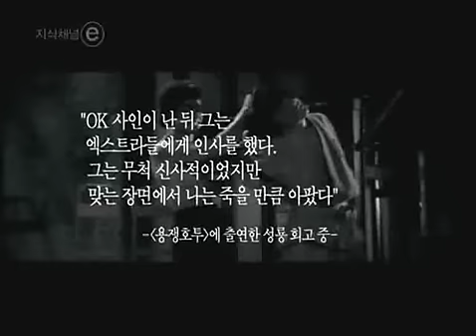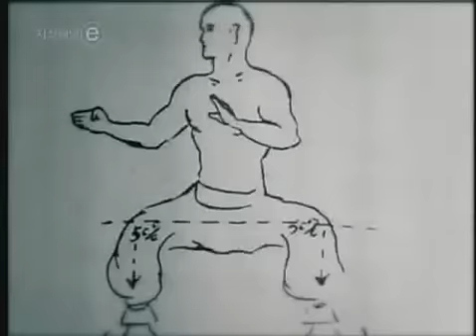ⓔ 사람 이소룡 3